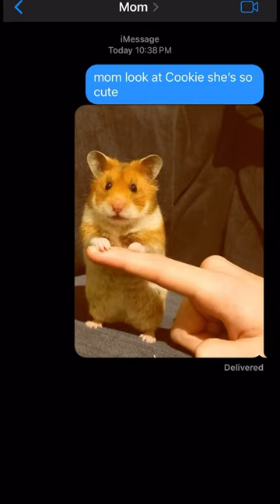GETTING A CUTE HAMSTER